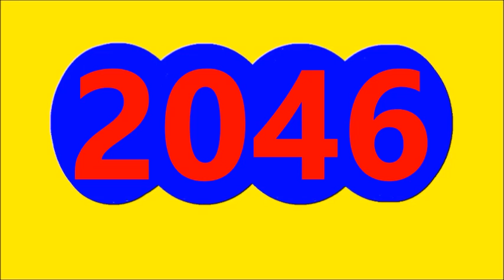12 de noviembre de 2023